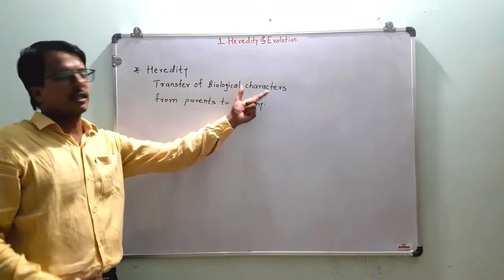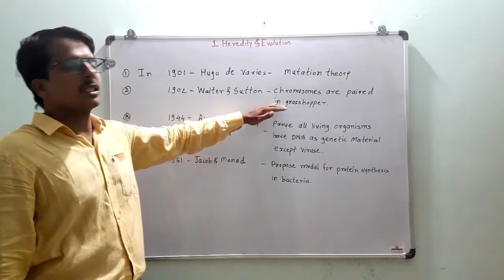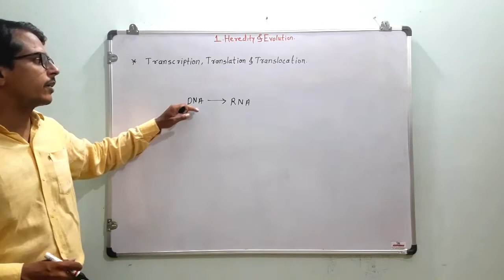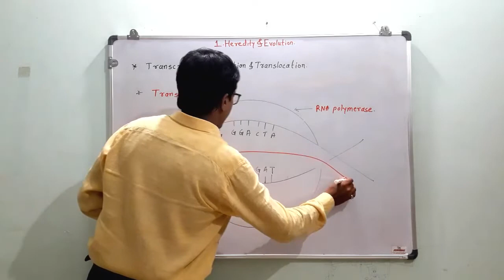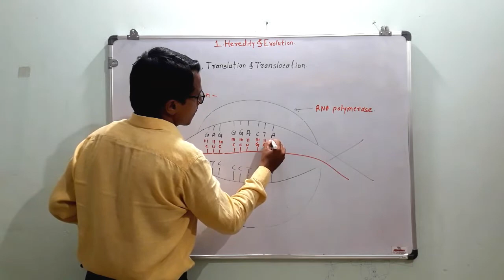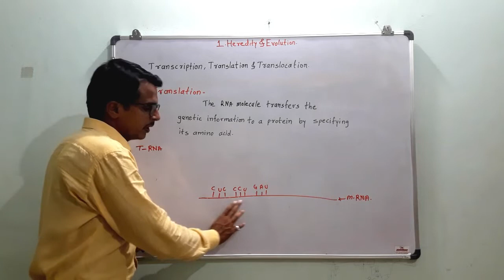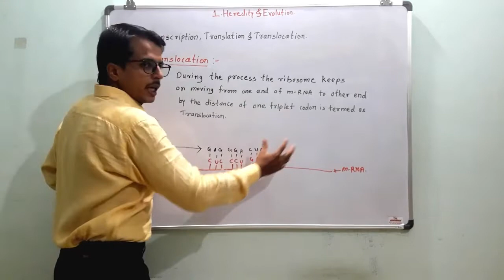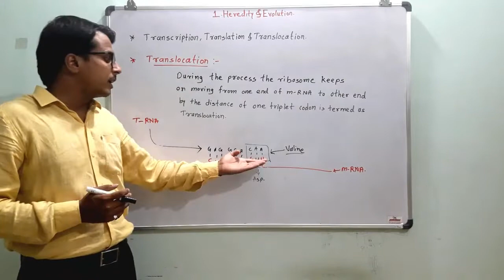Heredity intro|Transcription|Translation|Translocation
Explain the heredity some scientist theory and protein synthesis process in details